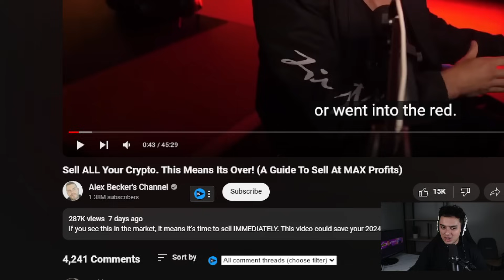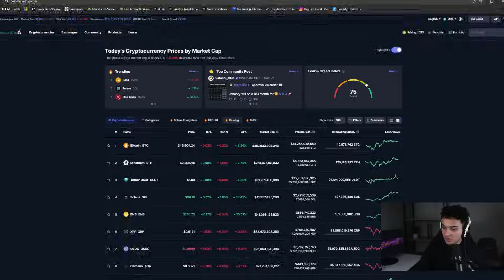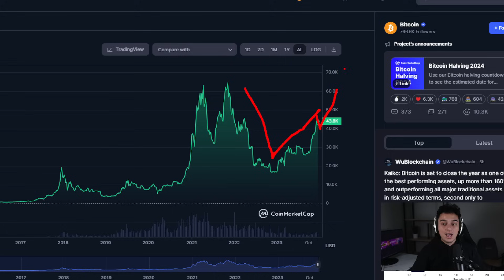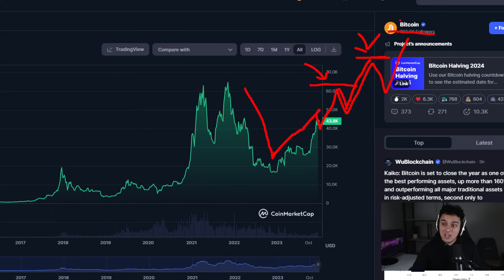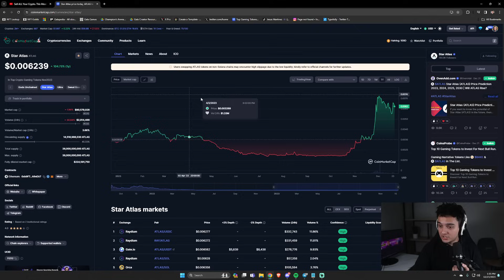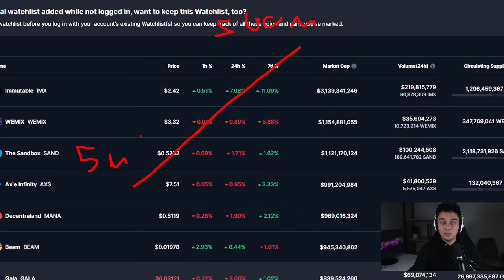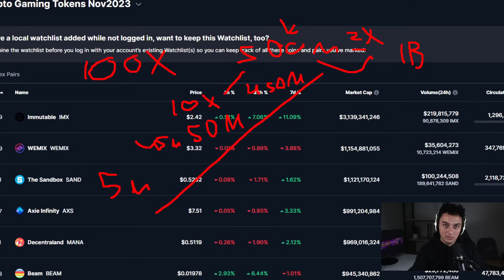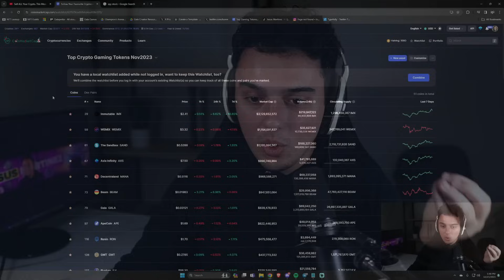Alex Becker's ULTIMATE 100X Crypto Gaming GUIDE (TAKE 100X PROFITS BY 2025)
🤓Nerdnode | Where I Run My Myria Nodes (Use Code CLASSY For 1 Month Free)